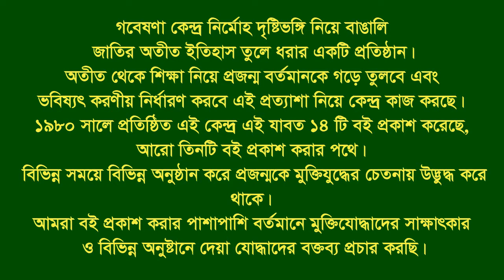Interview of Md Nazimuddin।। Jhikargacha।। Jessore।। F.Fighter।।BLF.